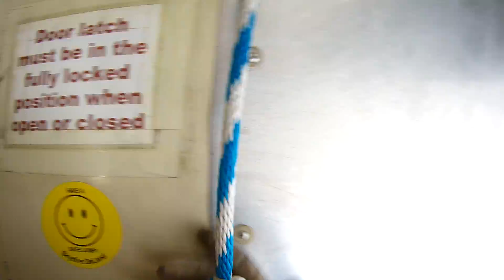16 12 17 A jump Dec 2016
Team Zeus at Deland for the FSL.  Jump 1 (A).